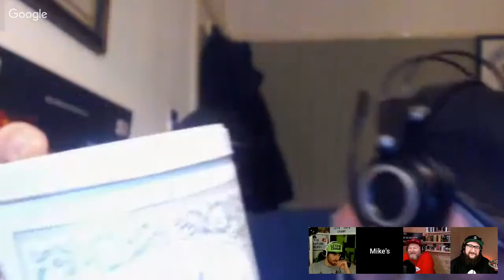Super Awesome Vape Show Episode 18: ft. TOM FROM VAPEFINDR (GIVEAWAY?)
It only took us 18 episodes to track down the mysterious Tom from VapeFindr to answer all your burning questions about the app and of course the usual banter.

**IF WE HAVE 200+ LIVE VIEWERS WE WILL BE DOING A GIVEAWAY!!**